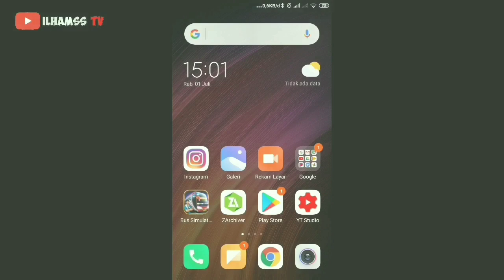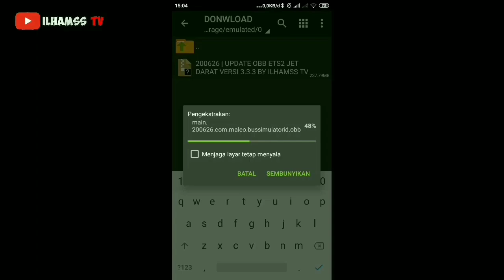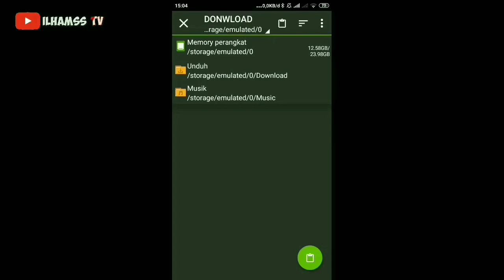UPDATE OBB MOD GRAFFIK BUSSID JADI HD V3.3.3 SOUND JET DARAT REM KENTUT, MUNDUR ALON ALON, KREKET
Assalamu'alaikum,
Gimana kabarnya? pada kesempatan kali ini akhirnya saya bisa share hasil editan UPDATE OBB MOD GRAFFIK BUSSID JADI HD V3.3.3 SOUND JET DARAT  REM KENTUT, MUNDUR ALON ALON, KREKET + SKIN BANGUNAN, TERMINAL, TRAFFIC JASUM, DLL Pokoknya dijamin keren banget deh pastinya :)
FITUR-FITURNYA:
*mesin jet darat ets2
*rem kentut
*mundur aku mundur alon alon
*pengamen terminal
*kreket-kreket
*sein
*dim
*klakson utama
*klakson 1,2,3
*handbreake
*Interior Baru
*Lampu Baru
*Garasi Baru
*Jalanan Baru
*Skin Driver
*Skin Penumpang
*Grafik Pohon Baru
*Terminal Warna Baru
*Bangunan Warna Baru
Fitur Skin Livery Traffic

Map Jawa & Sumatera Lengkap!

- Truck Box Container (New)
- Truck Tanki Pertamina Blue/Green
- Truck Tanki Pertamina Red/Green
- 4 Varian Truck Canter 1 (New)
- Mobil Polisi Hitam (New)
- 2 Car (New)
- dll

❗PASSWORD FILE & CARA PEMASANGAN OBB NYA ADA DIBAGIAN MENIT 7:18❗

Credits:
-ILHAMSS TV
-BANG SADEWA
-HERRY MC
-YODI CHANNEL